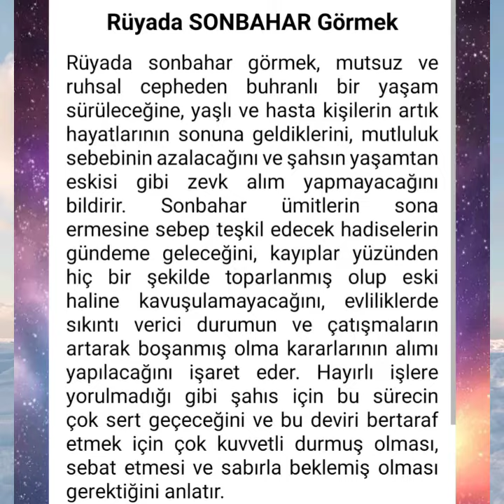rüyada sonbahar görmek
sonbahar görmek